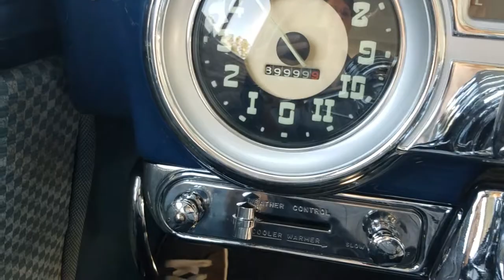'53 Hornet Passes 90,000 Miles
While it's been many fewer actual miles than that since we've rebuilt the motor, it felt like a 'milestone' when I got to watch the entire odometer slowly spin up to the next ten-thousands place.